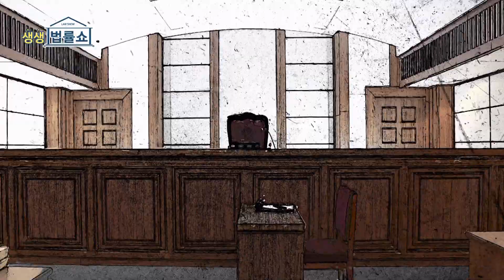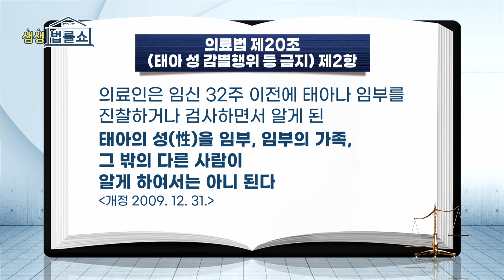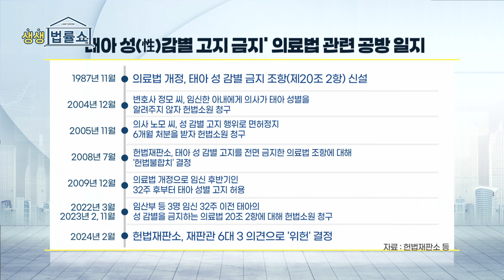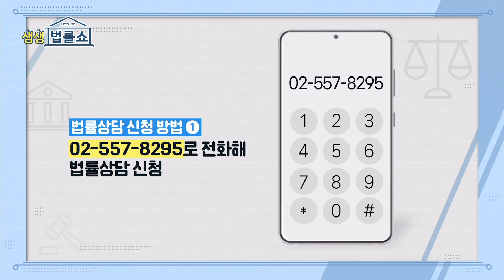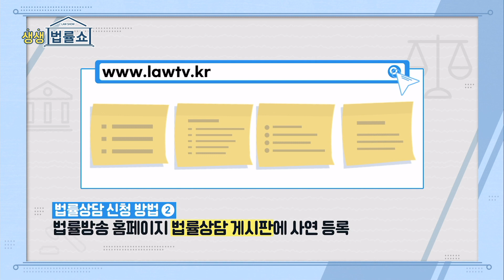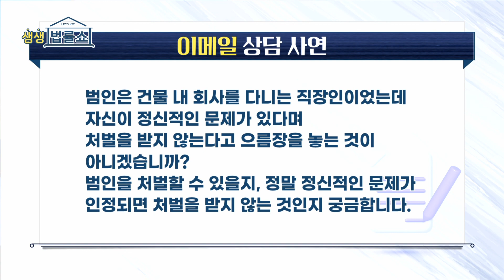[생생 법률쇼] 누군가 계속 휴지를 풀어서 변기를 막히게 합니다 / 무료 법률상담 신청 02-557-8295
MC: 김도희 변호사 / 출연: 황용 변호사

00:00 오프닝

● 일상의 Law
02:47 - 태아 성감별 금지 위헌

● 전화 법률상담
13:19 - 지인이 제 신분증을 이용해 핸드폰 여러 대를 개통하며 빚을 졌는데 제가 갚아야 하나요?

● 이메일 법률상담
26:46 - 한국 국적이 아니면 이혼 시 양육권을 가질 수 없는 건가요?

● 이메일 법률상담
37:12 - 식당 주인과 쌍방 고소를 진행 중입니다.

● 이메일 법률상담
43:52 - 누군가 계속 의도적으로 변기를 막히게 만듭니다.